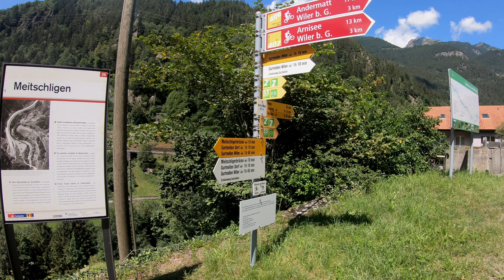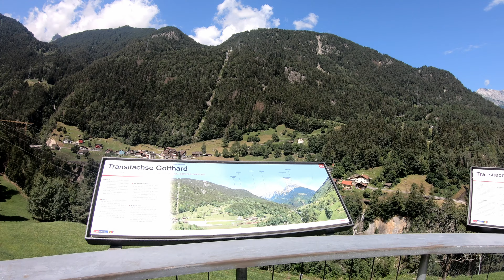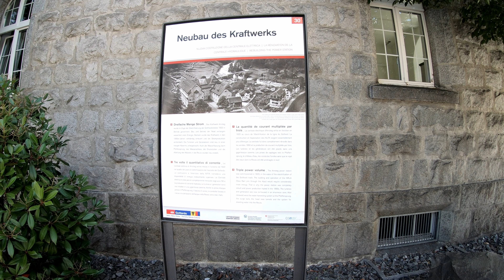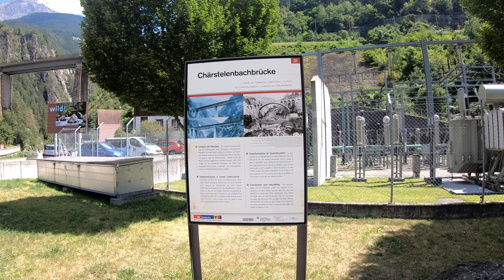Alpine adventures 2019 - Along the Reuss, 30/07/2019 (part 2)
Hiking along the Reuss river from Wassen to Erstfeld (Uri canton, Switzerland).

Intro scene shot near Göschenen (Switzerland).

Soundtrack:
00:15 - Vicissitude (Jamie Bathgate)
04:59 - Before The Fall (Alchemorph)
09:39 - Perfecting The Rain Cloud (Cody Martin)
14:31 - Stand Down - instrumental (Luminar)
18:15 - We Will Get There (Dan Ayalon)
21:51 - Seven Wonders (Ziv Moran)
26:26 - Travel - instrumental (Russo And Weinberg)
30:16 - Made It Home (Teo)
33:23 - All The Love Songs - instrumental (Russo And Weinberg)
37:16 - Shadow Of Beauty (Yoav Ilan)
41:43 - Embrace The Silence (Aija Alsina)
45:24 - I Don't Know Where I'm Going (Luna Keller)
48:25 - Sere (Biba Dubont)